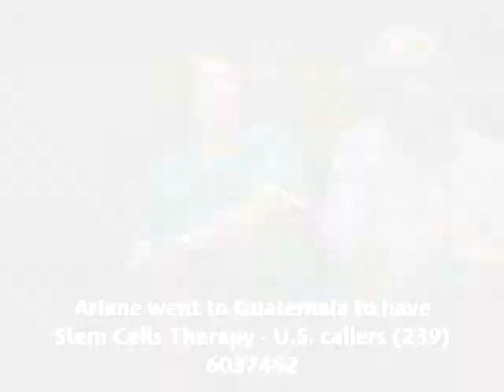Stem cell therapy in Guatemala - Stem cell transplantation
Medicenter, a Stem Cells clinic in Guatemala, Central America. Mr. Gemperline had a stem cell transplantation. The source of the stem cells was from a umbilical cord. Guatemala is close to USA. Patients are also traveling to China for stem cell transplantation. But we can assure you that we have state-of-the-art technology.